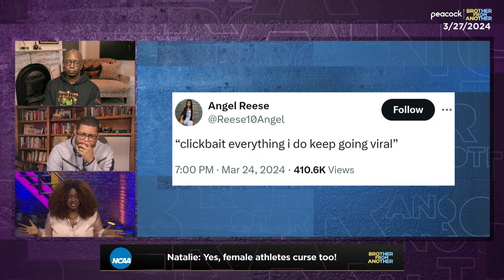Caitlin Clark, Angel Reese should be allowed to show passion in sports | Brother From Another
Brother from Another discusses the double standard that's happening in women's vs. men's sports with Caitlin Clark and Angel Reese both getting criticized for showing passion on the court.
» Watch Brother From Another live on Peacock every Monday and Wednesday at 3pm ET

Michael Holley and Michael Smith co-host BFA, discussing the latest news across sport, culture, entertainment, and politics. Brother From Another streams on the NBC Sports on Peacock channel from 3pm - 4pm ET on Mondays and Wednesdays.